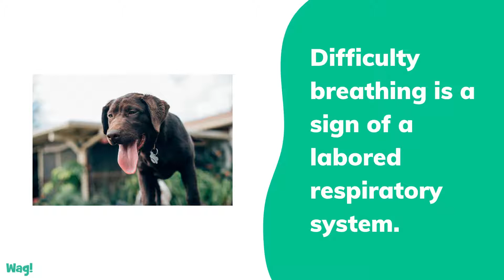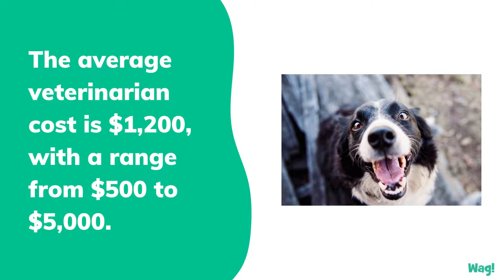Breathing Difficulties in Dogs | Wag!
Difficulty breathing is a sign of a labored respiratory system. Your dog’s health depends upon the respiratory system to take in oxygen and deliver it to the red blood cells and throughout the body’s organs. The causes for breathing difficulties are varied, and dogs of all ages, breeds, and both sexes are susceptible; however, specific breeds and types of dogs are more susceptible to suffer particular underlying causes of breathing difficulties.

Very large and giant breeds of dog are more likely to experience cardiomyopathy and congestive heart failure. Small, toy breeds, such as the Chihuahua, Yorkshire Terrier, and Pomeranian, are most likely to suffer from tracheal collapse. While small breeds, such as Maltese, Italian Greyhound, and Poodle are predisposed to tracheal collapse, chronic bronchitis, and chronic mitral valve disease. Short-faced breeds of dog, such as bulldogs, are more likely to have congenital breathing difficulties due to narrowed nostrils and elongates soft palates, as well as tumors in the lungs and near the heart.

Rapid breathing or panting can also be normal reactions to exertion or heat; if you suspect this to be the case, let your dog rest and cool off to see if her breathing returns to normal.

Dyspnea, or troubled breathing, and tachypnea, or rapid breathing, panting or coughing can all be signs of serious underlying problems and should be considered medical emergencies if they persist.